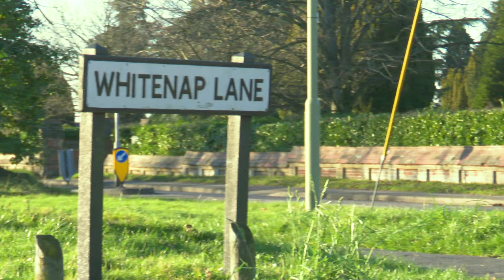Whitenap development: traffic, schools, health and faith provision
Interview with Mr Tim Gray from the Ashfield Partnership about the proposed Whitenap development in Romsey with prospects for traffic impacts especially on North Baddesley, the commitment to build a two form entry primary school and aspirations around health and faith provision. Read article: